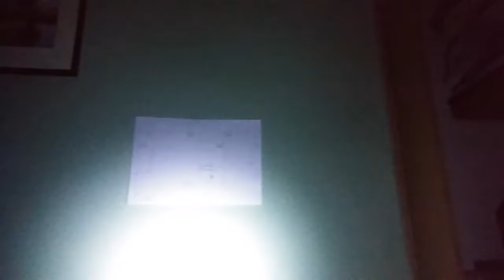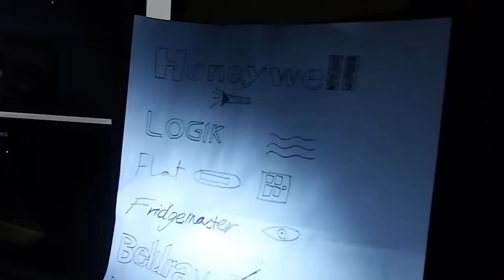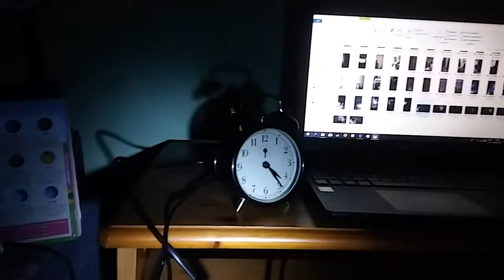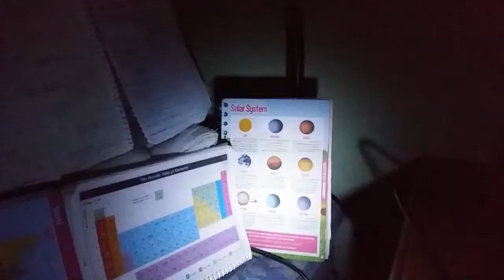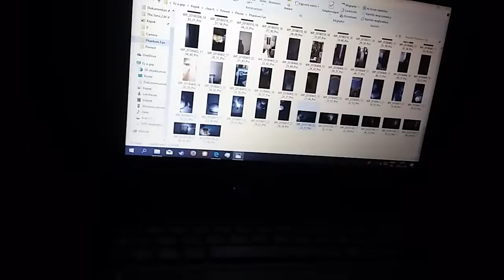Five Nights at The Phantom Fan's